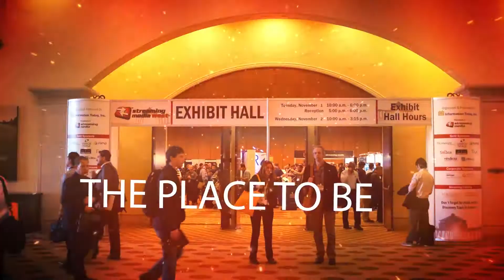Streaming Media West 2016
The Place to Be for Online Video Experts, Execs, and Content Creators